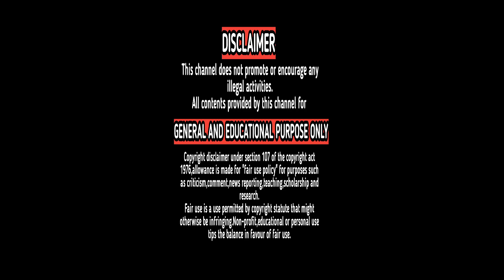2021 வீடியோ TITLE எப்படி கொடுக்கணும் | How To Give Title To Youtube Video Tamil | BabaRK Tech